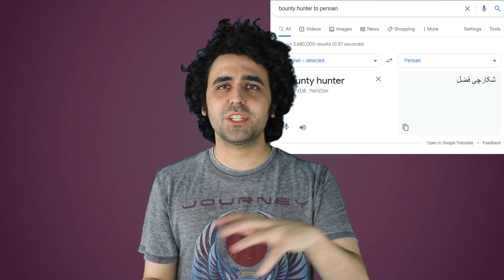Love, Death & Robots Review نقد سریال عشق, مرگ و ربات ها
نقد سریال/فیلم های روز جهان
اگر از این ویدِئو خوشتون اُمد با لایک کردن کانال رو ساپورت کنید
و یادتون باشه برای گرفتن اطلاع وقتی نقد جدید میاد باید سابسکرایب کنید
در اینستاگرام و توییتر هم میتونید منو با این آی دی پیدا کنید
If you Like the content click on LIKE